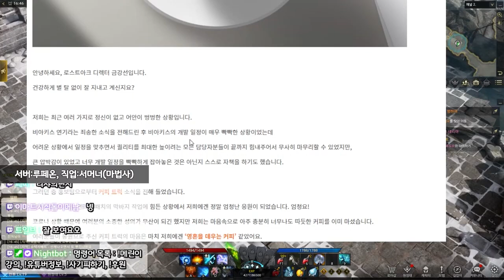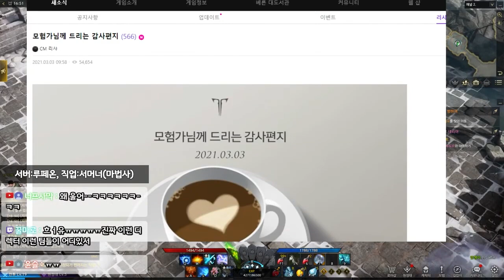ㅋㅋㅋ야 게임하다 우는 사람이 어딨... [로스트아크 : 개발팀의 편지]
썸네일 : 노아르얀

로스트아크 기존유저들을 울렸다는 금강선 디렉터의 편지...
그러나 난 울지 않았따 ㅋ

사용 BGM
Hall Of The Mountain King
Russian Dance